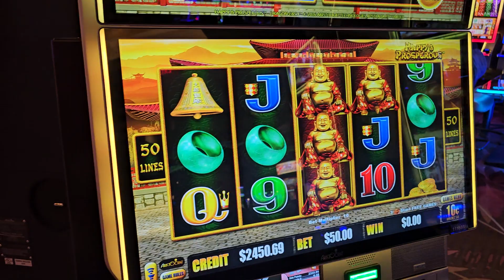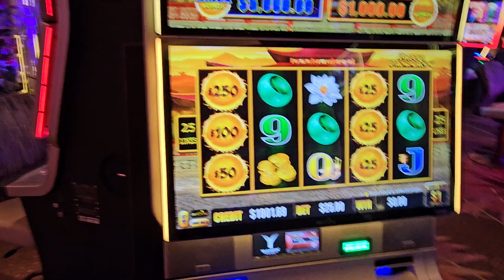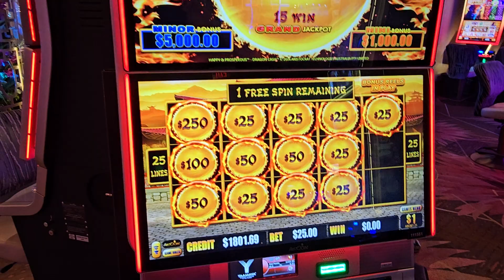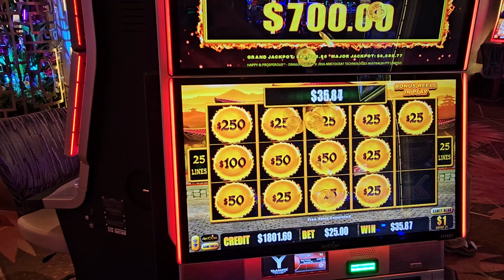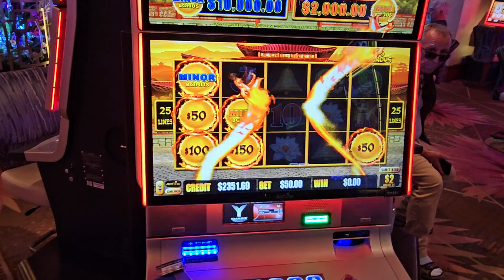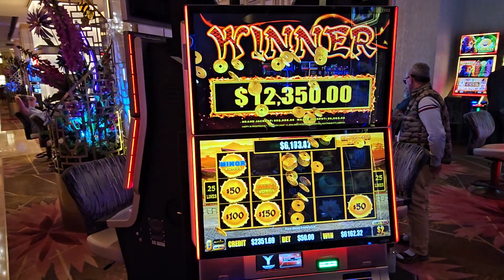I can't breathe! $50 bets! unreal! Crazy JACKPOT!! BIGGEST JACKPOT IVE WITNESSED!! OMG WOW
Scooba slots is a low range betting channel for the common folk to be entertained when you cant be here yourself lol. Today is a good day to be alive... Everyday! Be Blessed and best of luck!!